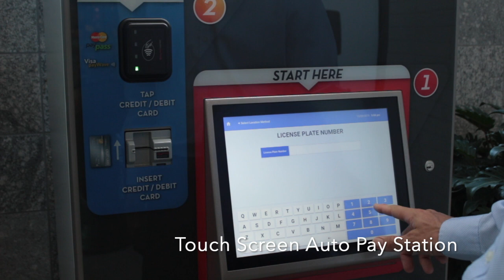TPS Ticketless Parking System Movie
TPS Traffic and Parking Systems Introduces it's latest Ticketless Parking System Product from TIBA.